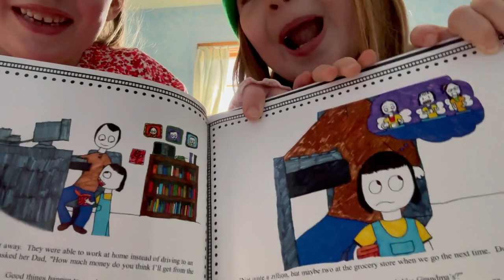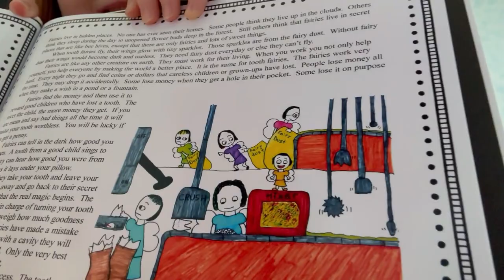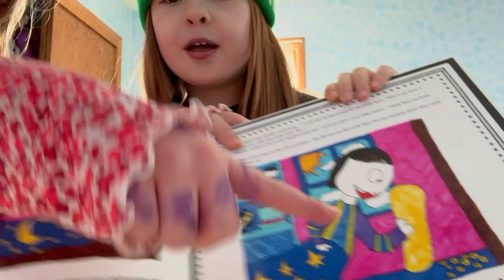The Tooth Fairies' Secret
The Tooth Fairies' Secret is a story I wrote back in the early 1990s that was illustrated by my daughter Adria Daphne Sorensen.  Years later I had it privately published for my grandchildren.  Last January I brought a copy of the book for Cassie and Teddy to replace the copy they had that was destroyed in the house fire last spring in 2023.  I hope you enjoy it.  Cassie and Auri were my reading helpers.